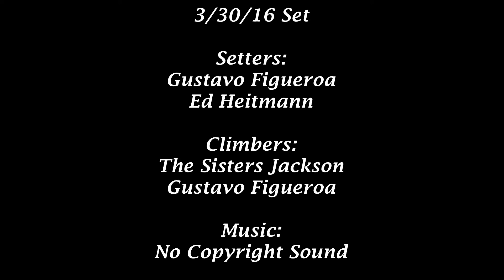3/30/16 Set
Setters:
Gustavo Figueroa
Ed Heitmann

Climbers:
The Sisters Jackson
Gustavo Figueroa